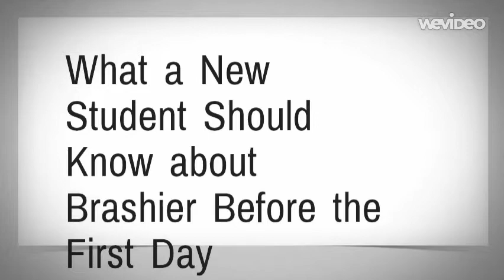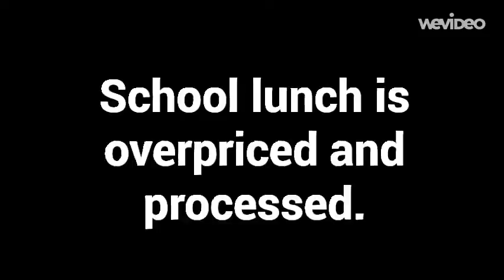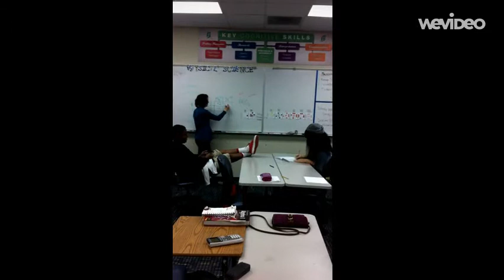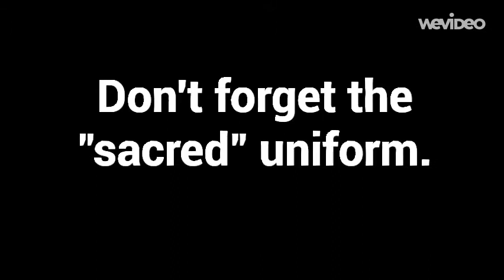What a New Student Should Know about Brashier Before the First Day - Created with WeVideo